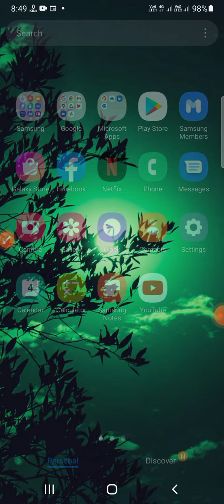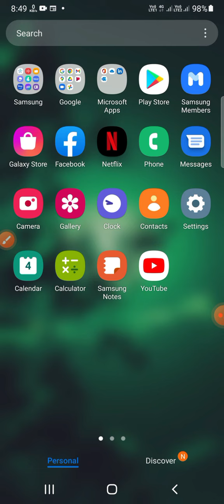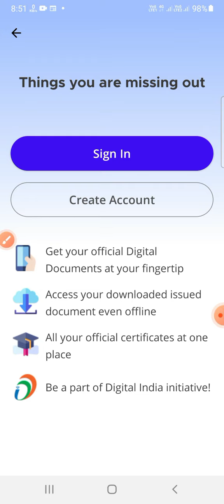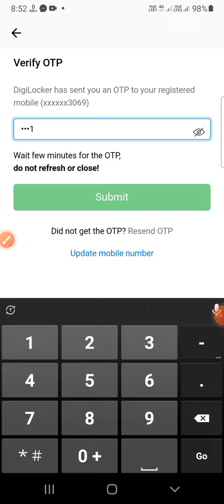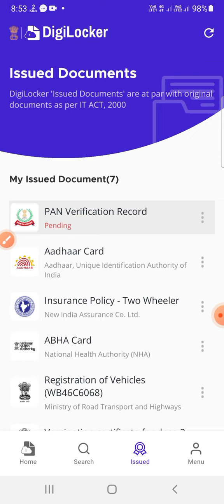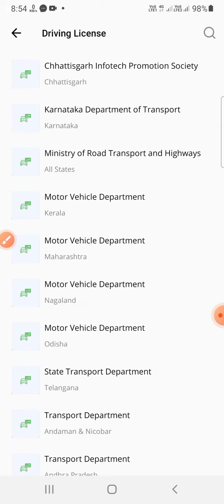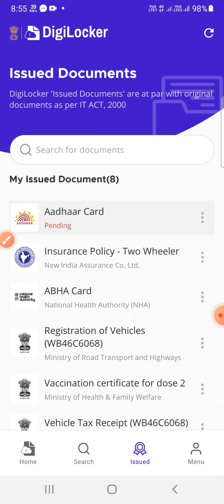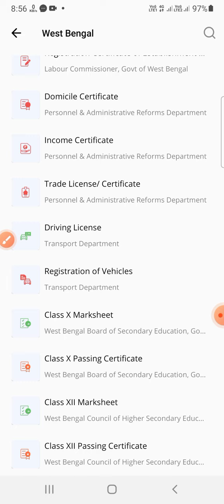DigiLocker Registration process? ।। DigiLocker ব্যবহার করে সমস্ত ডকুমেন্টস পেয়ে যান নিজের মোবাইলে ।।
About this Video - DigiLocker | How to register DigiLocker mobile app and how to download documents

DigiLocker is a flagship initiative of Ministry of Electronics & IT (MeitY) under Digital India Corporation (DIC). DigiLocker aims at ‘Digital Empowerment’ of citizen by providing access to authentic digital documents to citizen’s digital document wallet. The issued documents in DigiLocker system are deemed to be at par with original physical documents as per Rule 9A of the Information Technology (Preservation and Retention of Information by Intermediaries providing Digital Locker facilities) Rules, 2016 notified on February 8, 2017 vide G.S.R. 711(E).